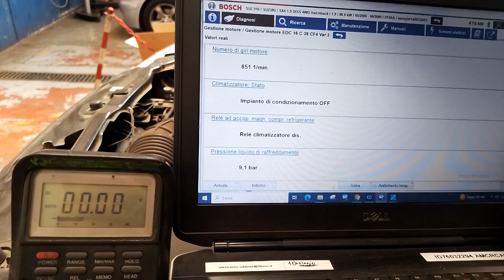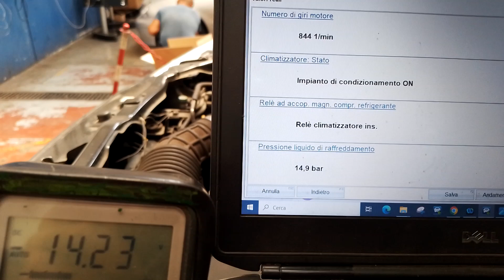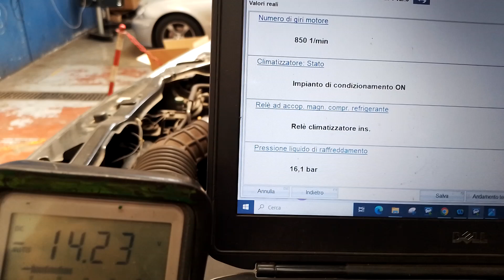Fiat sedici clima